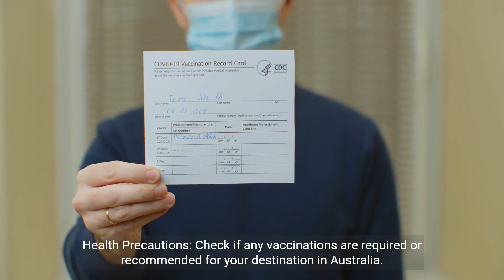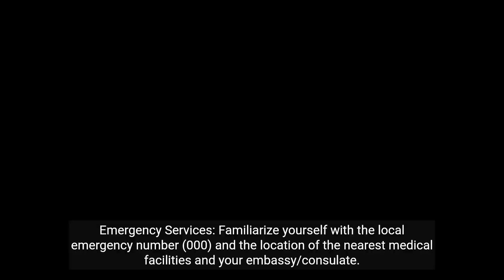Essential Tips before Traveling to Australia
Traveling to Australia offers diverse landscapes, unique wildlife, and vibrant cities. Here are essential tips to consider for a successful trip:

1) Visa and Passport: Check visa requirements for your nationality and ensure your passport is valid for the duration of your stay.

2) Travel Insurance: Consider purchasing travel insurance to cover medical emergencies, trip cancellations, and unexpected events.

3) Health Precautions: Check if any vaccinations are required or recommended for your destination in Australia.

4) Currency and Payment: The currency is the Australian Dollar (AUD). Credit and debit cards are widely accepted, but it's good to have some cash on hand.

5) Weather and Packing: Australia's climate varies greatly. Pack appropriate clothing for the weather of your destination.

6) Power Adapters: The standard voltage is 230V. Bring a power adapter if your electronic devices require a different voltage.

7) Safety Precautions: Australia is generally safe, but be cautious in urban areas and follow local advice.

8) Emergency Services: Familiarize yourself with the local emergency number (000) and the location of the nearest medical facilities and your embassy/consulate.

9) Local Laws and Customs: Research local laws and customs, and be aware that rules and regulations may vary between states.

10) Tipping Culture: Tipping is not mandatory, but rounding up the bill or leaving a small tip is appreciated.

11) Cuisine: Embrace Australian cuisine, which often includes fresh seafood, BBQ, and multicultural dishes.

12) Transportation: Depending on your destination, you might use public transport, rental cars, or rideshare services.

13) Internet and Communication: Mobile coverage and Wi-Fi are widely available. Consider getting a local SIM card or using international roaming.

14) Time Zones: Australia spans multiple time zones. Be aware of the time difference when making plans.

15) Cultural Sensitivity: Respect Aboriginal culture and customs. Be courteous and considerate in your interactions.

16) National Parks and Outdoor Activities: If visiting national parks, adhere to park regulations, respect wildlife, and be prepared for outdoor activities.

17) Events and Festivals: Check local event calendars for festivals, concerts, and cultural events during your visit.

18) Language: English is the official language. Aussies use unique slang and expressions, which you might find interesting.

19) Shopping and Tax: Sales tax (GST) is included in displayed prices. Some tourist destinations offer GST refund schemes.

These tips can help you have a memorable and enjoyable experience while traveling in Australia. Always research further based on your specific travel plans and preferences.